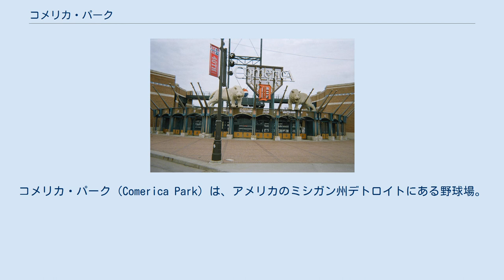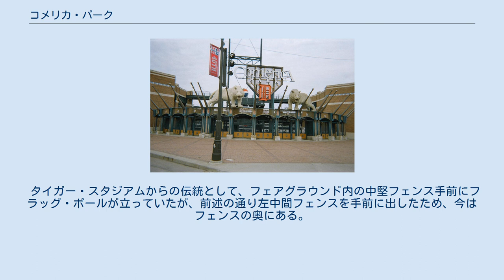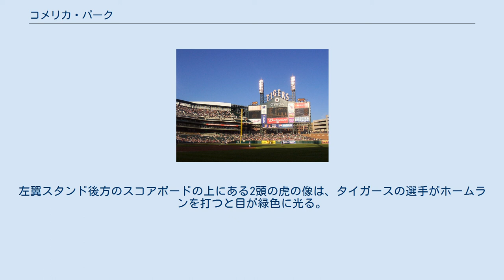コメリカ・パーク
デトロイト・タイガース
コメリカ・パーク（Comerica Park）は、アメリカのミシガン州デトロイトにある野球場。
MLBデトロイト・タイガースの本拠地である。
 タイガー・スタジアムの老朽化や駐車場の狭さが問題となったため、デトロイトのダウンタウン再開発の一環として新本拠地として建設された。
コメリカ銀行がネーミングライツを30年6600万ドルで買い取り、球場名は「コメリカ・パーク」となった。
 NFLデトロイト・ライオンズの本拠地であるフォード・フィールドが隣接し、NBAデトロイト・ピストンズ及びNHLデトロイト・レッドウィングスの本拠地リトル・シーザーズ・アリーナも近くに位置している。
 大リーグの本拠地球場の中で、外野が最も広い球場の一つ。
三塁打が多く本塁打が出にくい。
球場オープンから3試合本塁打が出なかったが、これは1990年以降にオープンした大リーグの球場では初めてのことだった。
余りに広かったため、2003年シーズン終了後に左中間を395フィート（約120.4メートル）から370フィート（約112.8メートル）へと変更した。
 タイガー・スタジアムからの伝統として、フェアグラウンド内の中堅フェンス手前にフラッグ・ポールが立っていたが、前述の通り左中間フェンスを手前に出したため、今はフェンスの奥にある。
また、ホームプレートはタイガー・スタジアムで使用されていたものを引き続き使っている。
 ブルペンは右翼フェンス後方に2段式（上段がアウェイチーム用、下段がタイガース用）で備えられていたが、2005年シーズン終了後に左翼フェンス後方、かつてのフェンスと2003年シーズン終了後に前に出した新たなフェンスとの間へ移動した。
右翼のブルペン跡には950の座席が新たに設けられた。
 タイガースの本拠地ということで、場内の至る所に虎の像がある。
左翼スタンド後方のスコアボードの上にある2頭の虎の像は、タイガースの選手がホームランを打つと目が緑色に光る。
また、一塁側スタンド裏には回転木馬ならぬ回転木虎“ビッグ・キャット・コート”がある。
 なお、当球場ではタイガースが三塁側を、アウェイチームが一塁側を使用する形式が取られている。
 コメリカ・パーク メイン・エントランス